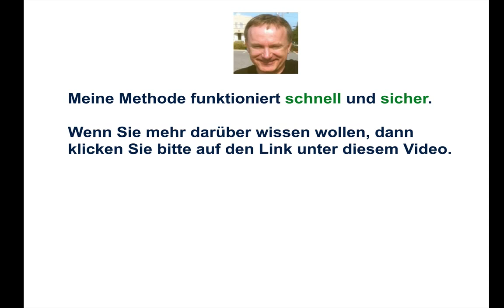Handlungsvollmacht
Wer kann Handlungsvollmacht erteilen?